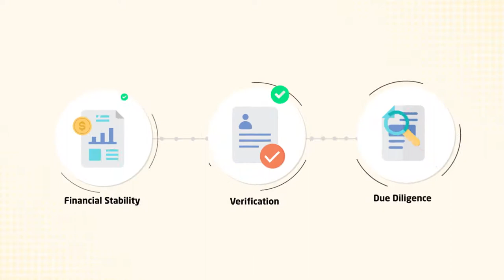How to get a Caribbean passport by investment?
The Caribbean is a diverse region with significant economic potential and growth opportunities. Most of the countries in the Caribbean rely on commodity exports, while others on tourism. With its stunning scenery and vibrant cultures, the Caribbean is one of the world's top tourist destinations. Sustainable use of ocean resources, known as the "blue economy," offers great economic growth potential and further development of the region's services, logistics, agriculture, creative, and digital sectors.

For detailed information and free consultation for citizenship & residency programs.